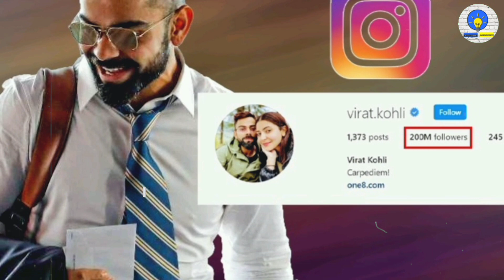ವಿರಾಟ್ ಅವರ ಪ್ರತಿ ಮಾತಿಗೂ ಎದುರು ಮಾತನಾಡುವುದು ಯಾಕೆ ಗೌತಮ್ ಗಂಭೀರ್ | Virat vs Gambhir fight |Fact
Video title:-

ವಿರಾಟ್ ಅವರ ಪ್ರತಿ ಮಾತಿಗೂ ಎದುರು ಮಾತನಾಡುವುದು ಯಾಕೆ ಗೌತಮ್ ಗಂಭೀರ್ | Virat vs Gambhir controversy |Fact

1) amazing facts in kannada
2)amazing facts in kannada for students
3)Virat Kohli record realted facts
4)Gambhir realted facts
5)Virat Kohli realted facts
6)Virat vs gambhir controversy realted facts

Factogx Kannada -:This channel is all about facts and motivation. Note:- This video is only for the purpose of sharing the information or knowledge not to hurt with the feelings of anyone.

Hastags:-
Gautamgambhironvirat kohli